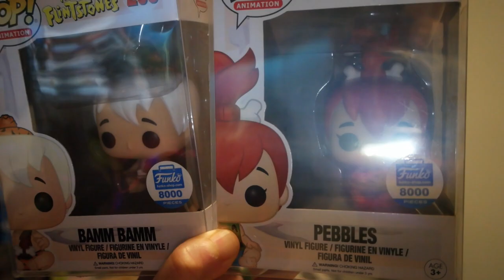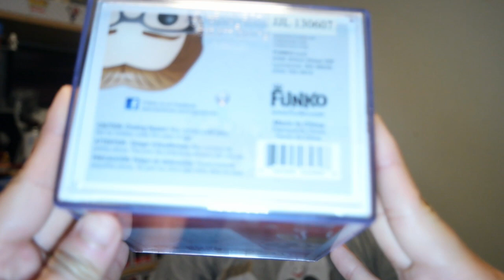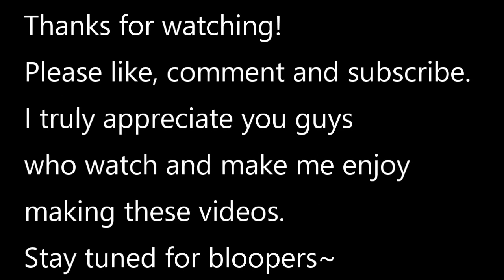Giveaway Update for 200 Subs Plus Latest Pickups